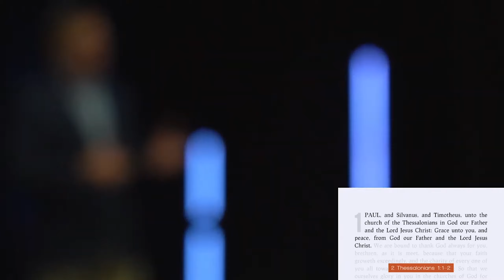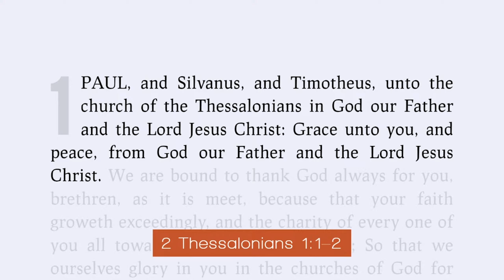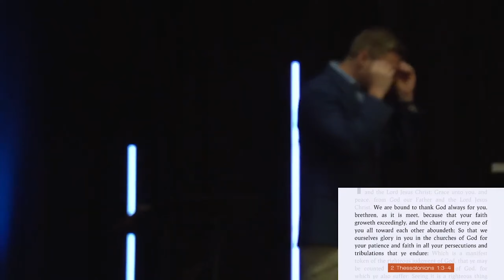(10/6/24) Pastor Matt Miles - Making the Best of It (2 Thessalonians 1:1-4)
In this powerful message, Pastor Matt offers practical wisdom and spiritual encouragement for those facing persecution, stress, and discouragement. Discover how to make the best of challenging circumstances by growing in unwavering faith and abounding love, even during life’s storms. Take a listen!

Current Meeting Location
Vandermolen Elementary
Sunday Mornings at 10:30am